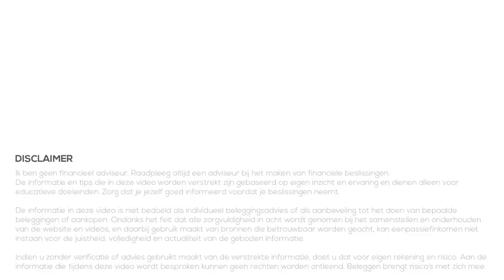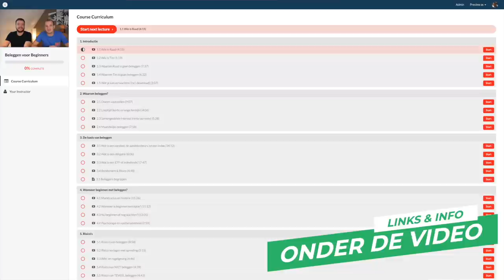Ik ben FULLTIME YOUTUBER vanaf nu 💪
Het moment is daar: nadat ik 5 maanden geleden parttime ben gaan werken ben ik vanaf nu fulltime Youtuber. Wow, wie had dat gedacht! In deze video neem ik je graag mee in waarom ik deze stap heb genomen, welke voorbereiding ik heb getroffen en welke plannen ik heb voor de toekomst!